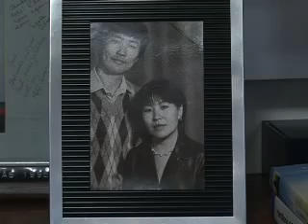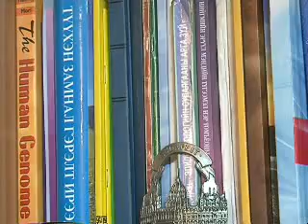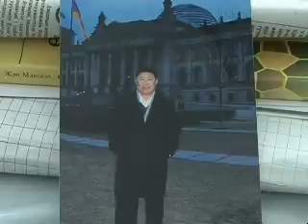Ard tumentei hamt Jambalzaw emch part03.flv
Шууд телевизийн "Ард түмэнтэй хамт" нэвтрүүлгийн энэ удаагийн дугаарт Монгол улсын хүний гавъяат эмч, доктор профессор ард түмэндээ "Бөөрний" гэж алдаршсан Л.Жамбалжав эмч оролцсон.